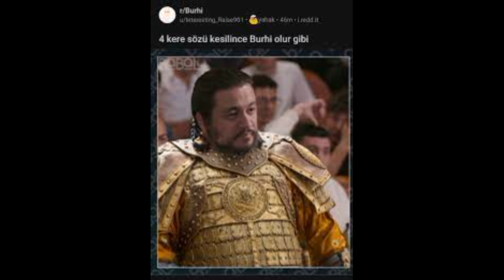Erdoğan'ın 'Bunlar' Diye Başlayan Sözleri - Recep Tayyip Erdoğan Edit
Cumhurbaşkanı Erdoğan'ın Sözlerini, Türkiye de Tanınmış Kişilere Uyarladık.
Erdoğan Edit. Erdoğan ' Bunlar' Diye  Başladığı Meşhur Konuşması.

Cumhurbaşkanı Recep Tayyip Erdoğan, Diyarbakır'daki konuşmasında, "Bunlar camilerimizi yakmadılar mı, bunlar ateist, bunlar Zerdüşt, bunlardan bir şey olmaz. Bunlar bizim değerlerimizle hareket etmiyorlar" dedi. Erdoğan, ABD'ye ise, "Amerika'nın PYD'ye YPG'ye vermiş olduğu desteği kınıyorum" diye seslendi.

Erdoğan' ın Sözlerinin, Bize Göre Ülkedeki Karılığı. Bahar Feyzan,Pqueen,
Elraenn, Erlik--Cavs Karahanlı Efe, Jahrein, Diamond Tema, Hakan Şükür,
Cem Uzan, Davutoğlu, Eren Erdem, Burhi, Kerimcan Durmaz,. o.ç Apo Öcalan,
Selahattin Demirtaş, Rasim Kaan Aytoğu, Cevheri Güven, Türklere Hakaret Eden Afgan Gazeteci, Yılmaz Güney, Nagehan Alçı, Rasim Ozan Kütahyalı,
Sevan Nişanyan, Eren Erdem, Oğuzhan Uğur, Uğur Mumcu, Eşref Bitlis, Gaffar Okkan,